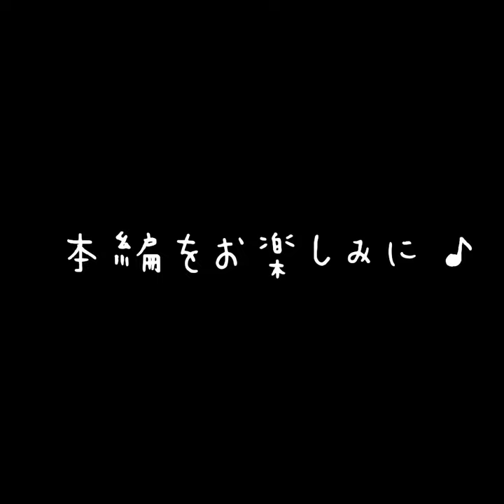【予告編】福島原発、民間人で事故後に唯一入れたワケ。川内ひろし